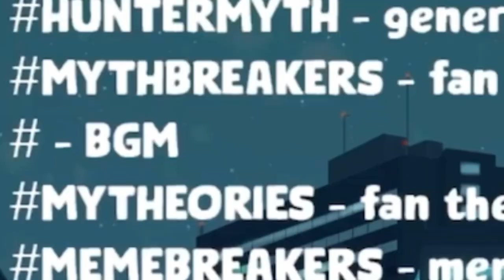Ame can't stop laughing at Calli 𝐘𝐀𝐁𝐄 mistake...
【HOLOEN TTRPG】Character Creation! The World of Darkness Awaits Our Hunters... 8}